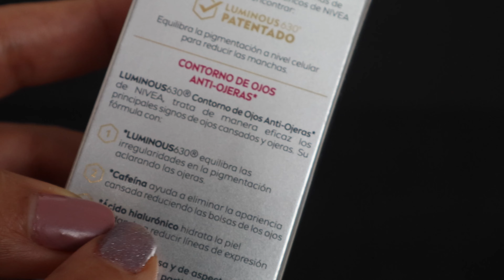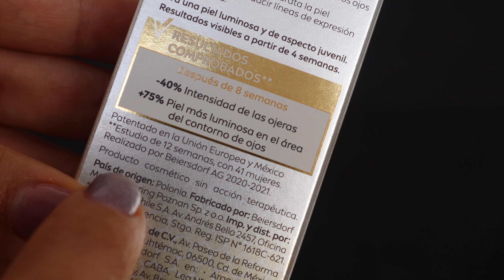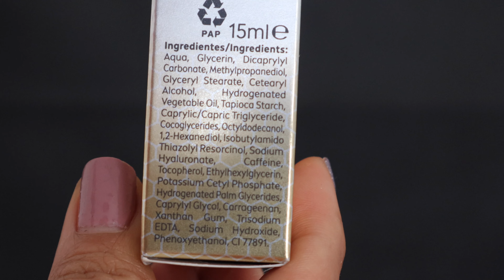Quita las ojeras con esta crema facial de Nivea 🐼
El Nuevo Contorno de Ojos Antiojeras NIVEA Cellular Luminous630

El Contorno de Ojos Antiojeras NIVEA Cellular Luminous630 trata eficazmente tres causas principales de las ojeras gracias a su fórmula con:
1) LUMINOUS630®: Unifica el tono y trata la pigmentación irregular reduciendo las ojeras.
2) CAFEÍNA ENERGIZANTE: Reduce las bolsas y disipa el aspecto cansado de los ojos.
3) ÁCIDO HIALURÓNICO: Hidrata la piel y reduce arrugas y líneas de expresión. Resultados visibles en 4 semanas.

INNOVACIÓN REVOLUCIONARIA, FRUTO DE 10 AÑOS DE INVESTIGACIÓN: después de 10 años de investigación exhaustiva y tras poner a prueba 50.000 ingredientes, los científicos de NIVEA han descubierto LUMINOUS630®, un ingrediente altamente eficaz que actúa a nivel celular. ¡Únete a la rutina NIVEA Antimanchas!

No incluye Alcohol, Aceite Mineral

Ingredientes activos: Luminous630

Te muestro a detalle la textura y tonos (depende del caso) de skincare, bloqueadores, maquillaje y más..mucho zoom para que no te pierdas cada detalle.